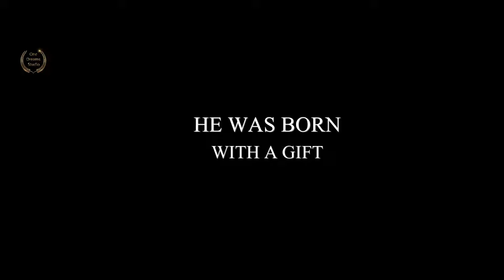Krrish 4 Teaser | Hrithik Roshan | Priyanka Chopra | Rakesh Roshan | 2020